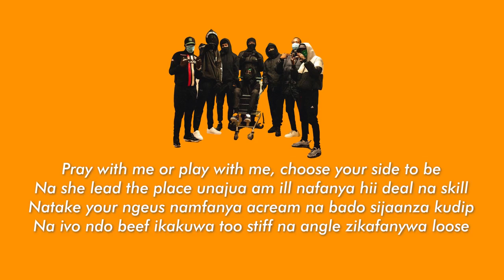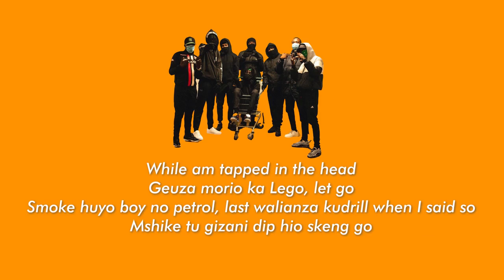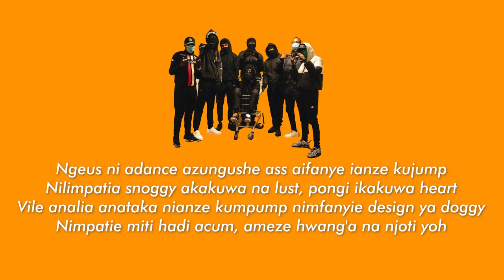Mando x Natty - Charged Up lyrics